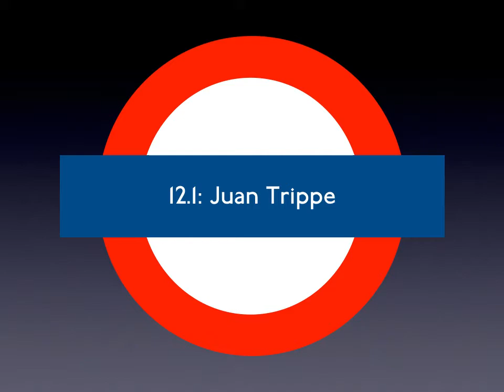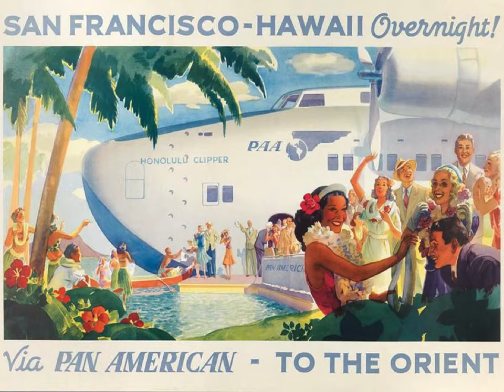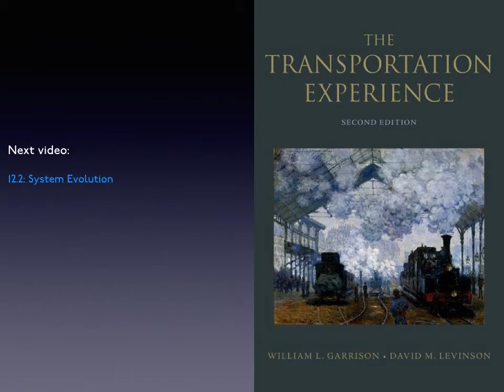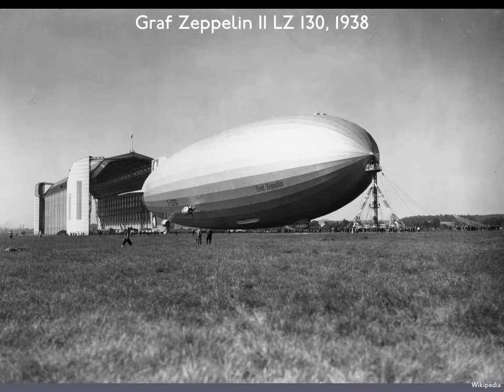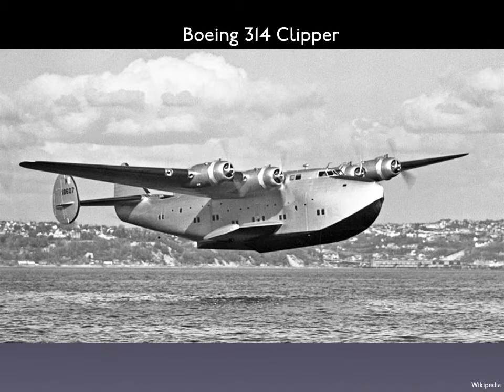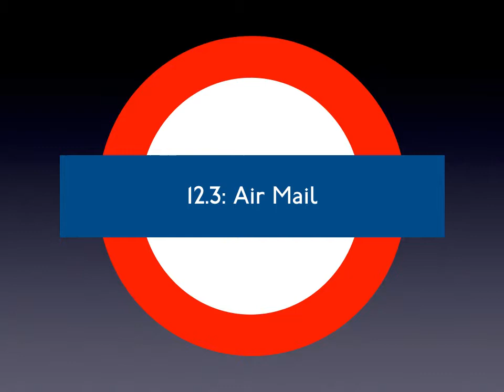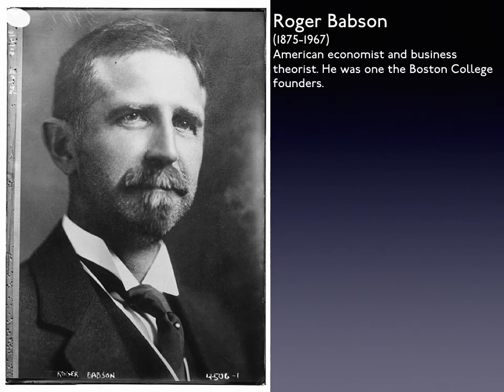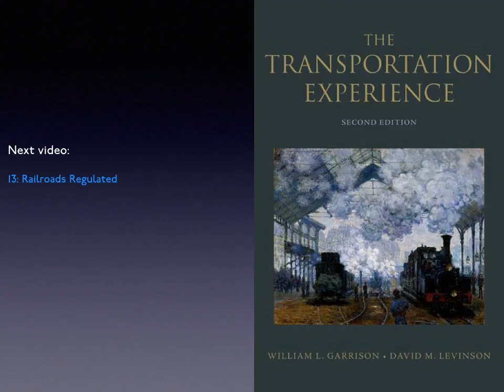12. Taking Flight